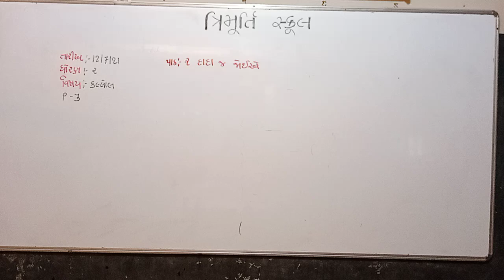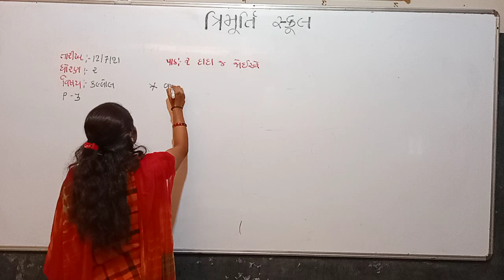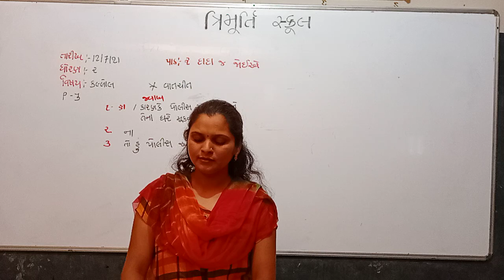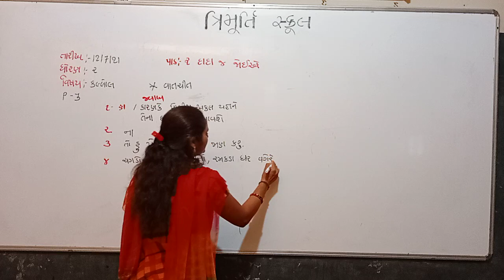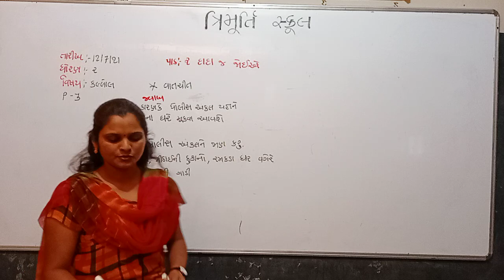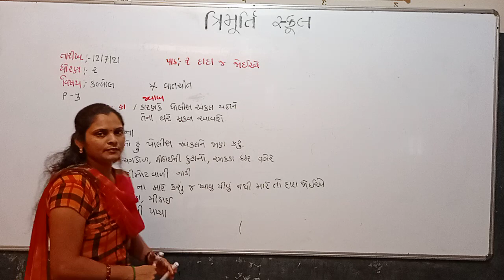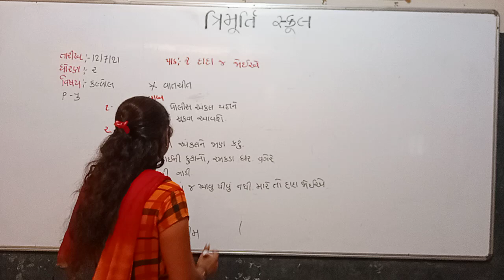STD 2 GUJ MED KALLOL CH 2 P3